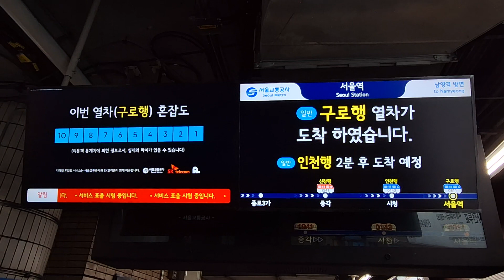서울 지하철 1호선 (지하)서울역 승강장 전광판 교체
열차 도착까지 남은 시간이내 차내 혼잡도 등을 알려주는 등 기존 전광판보다 개선되기는 했지만, (구)서울도시철도공사의 전광판이 활용도가 최고였다는 생각도 듭니다.
2024년 3월 촬영

이 동영상을 인터넷 방송 영상 후원(도네)에 활용하실 경우에도 좋아요와 구독을 눌러주시고, 해당 인터넷 방송국 또는 VOD의 주소를 담은 댓글을 남겨주시면 별도의 허가 없이 영상을 활용하실 수 있습니다.